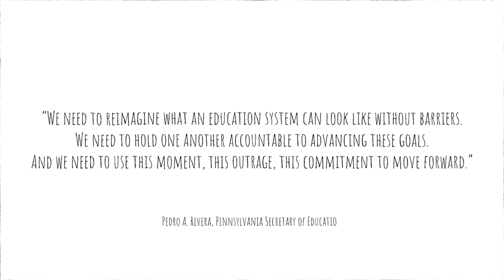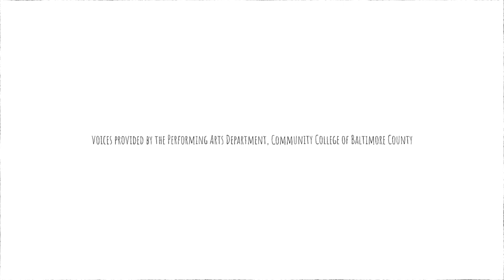STEM Equity Initiative - Dreaming of Equity (Explainer video by MyeVideo)